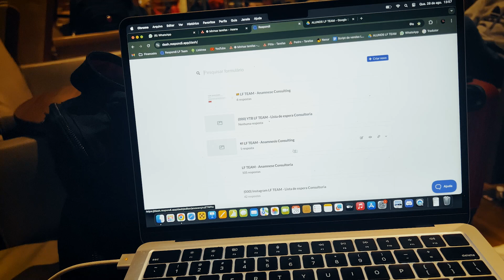EM BUSCA DA VAGA NA OLYMPIA - Chegou o dia! parte1 (Lucas Ferreira)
Para mais vídeos sobre moda fitness, dicas de estilo, e minha jornada no fisiculturismo!